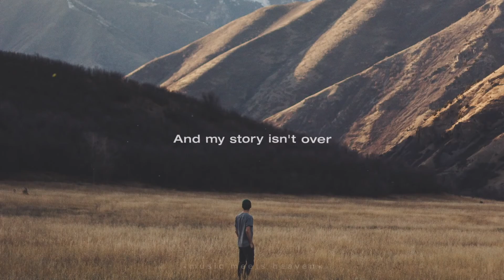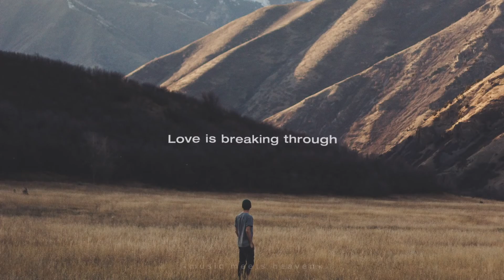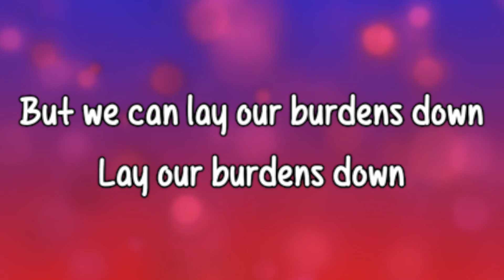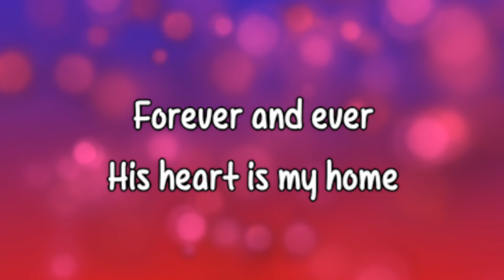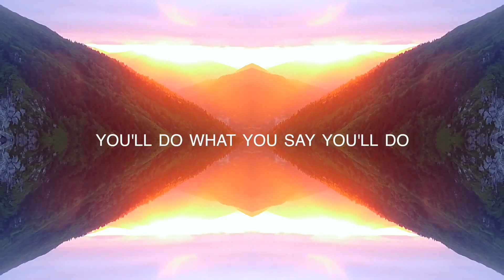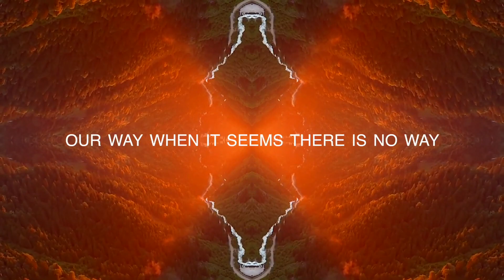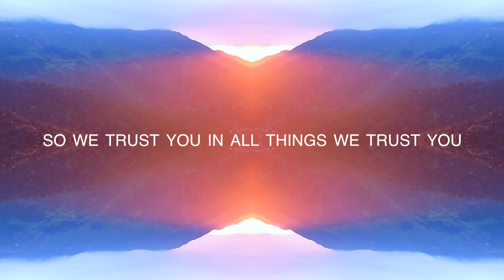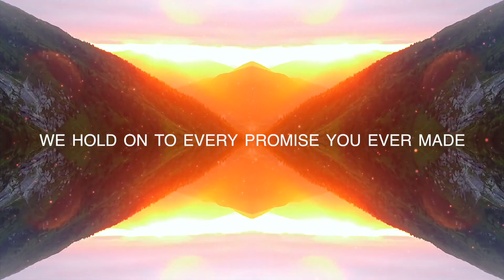Thrive Ministries May 17, 2020